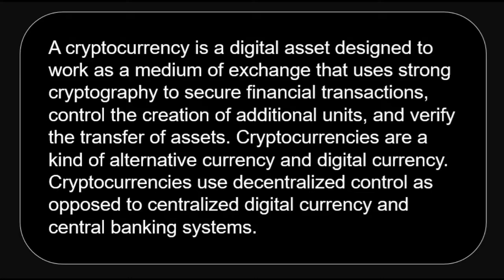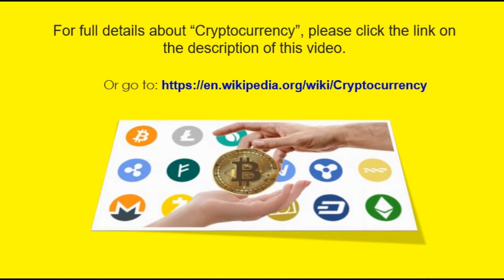What is Cryptocurrency?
A cryptocurrency is a digital asset designed to work as a medium of exchange that uses strong cryptography to secure financial transactions, control the creation of additional units, and verify the transfer of assets. Cryptocurrencies are a kind of alternative currency and digital currency. Cryptocurrencies use decentralized control as opposed to centralized digital currency and central banking systems.

The decentralized control of each cryptocurrency works through distributed ledger technology, typically a blockchain, that serves as a public financial transaction database.

Bitcoin, first released as open-source software in 2009, is generally considered the first decentralized cryptocurrency. Since the release of bitcoin, over 4,000 altcoins have been created.